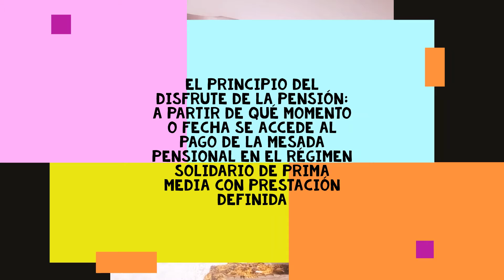PRINCIPIO DEL DISFRUTE DE LA PENSIÓN DE VEJEZ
EL PRINCIPIO DEL DISFRUTE DE LA PENSIÓN:

A PARTIR DE QUÉ MOMENTO O FECHA SE ACCEDE AL PAGO DE LA MESADA PENSIONAL EN EL RÉGIMEN SOLIDARIO DE PRIMA MEDIA CON PRESTACIÓN DEFINIDA

FUNDAMENTO LEGAL

Artículo 13 del Acuerdo 049 de 1990, en el sentido de afirmar que, en principio, el disfrute de la prestación está condicionada a la desafiliación formal del sistema.

Artículo 13. Causación y disfrute de la pensión por vejez. La pensión de vejez se reconocerá a solicitud de parte interesada reunidos los requisitos mínimos establecidos en el artículo anterior, pero será necesaria su desafiliación al régimen para que se pueda entrar a disfrutar de la misma. Para su liquidación se tendrá en cuenta hasta la última semana efectivamente cotizada para este riesgo.

Así mismo, en el caso de los servidores públicos, es necesario el retiro de la entidad oficial en virtud del artículo 19 de la Ley 344 de 1996 en cuyo tenor establece la incompatibilidad de recibir simultáneamente ingresos a título de salario y por concepto de pensión de vejez.

REQUISITOS:

CUMPLIR LOS REQUISITOS PARA ACCEDER A LA PENSIÓN DE VEJEZ (TIEMPO Y EDAD)

No obstante, también se ha sostenido que “cuando no existe manifestación expresa de dicho acto, es deber de los jueces, en el ejercicio de su labor de dispensar justicia, acudir a otras posibilidades interpretativas y examinar las circunstancias fácticas del caso, con el fin de establecer la fecha que refleje la voluntad de retiro”.

“(…) se ha establecido en casos en los que el demandante despliega alguna conducta tendiente a no continuar vinculado al sistema, como lo sería el cese de las cotizaciones (CSJ SL 35605, 20 oct. 2009; CSJ SL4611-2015), o cuando pese a no haber desafiliación del sistema, el juzgador advierte su voluntad de no seguir vinculado al régimen pensiones, por ejemplo, porque dejó de cotizar y solicitó la pensión de vejez (CSJ SL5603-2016); o en casos en que la entidad de seguridad social fue renuente al reconocimiento de la prestación a pesar de ser solicitada en tiempo y con el lleno de los requisitos (…)

CONCLUSIÓN:

Para su disfrute se requiere la desvinculación del sistema, bien sea por manifestación expresa o, excepcionalmente, deducida de acciones que, sin duda, reflejen el deseo del afiliado de no seguir vinculado.

FUENTES CONSULTADAS

LEGALES:

ACUERDO 049 DE 1990 APROBADO POR EL DECRETO 758 DEL MISMO AÑO

JURISPRUDENCIALES:

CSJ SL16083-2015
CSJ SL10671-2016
CSJ SL 35605, 20 oct. 2009
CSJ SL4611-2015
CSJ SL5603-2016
CSJ SL168-2018
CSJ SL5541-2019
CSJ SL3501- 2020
SALA DE DESCONGESTIÓN LABORAL N° 2 CORTE SUPREMA DE JUSTICIA CECILIA MARGARITA DURÁN UJUETA Magistrada ponente SL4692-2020 Radicación n.° 75210 Acta 44 Bogotá, D. C., veintitrés (23) de noviembre de dos mil veinte (2020).